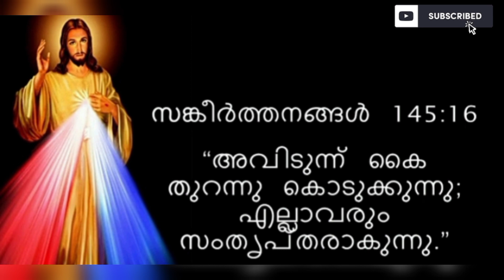ഈ വചനം ചൊല്ലുന്നവർക്ക് ഈശോയുടെ അത്ഭുതം ലഭിക്കും